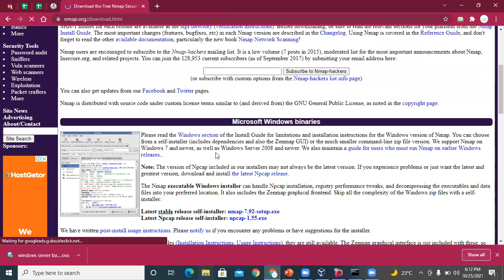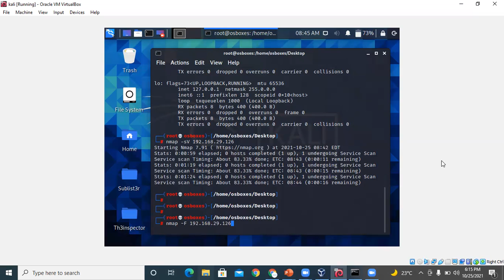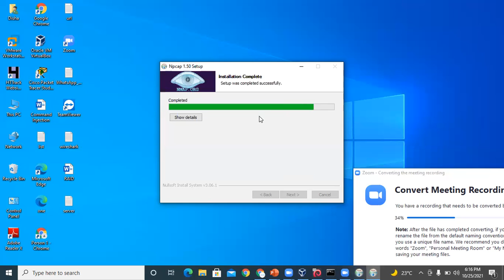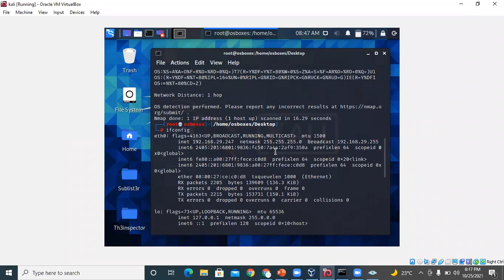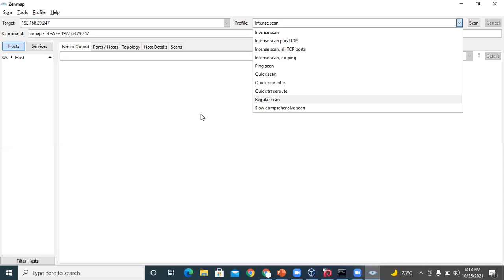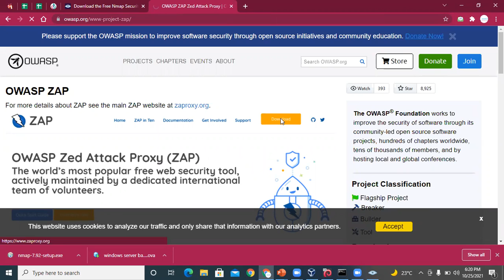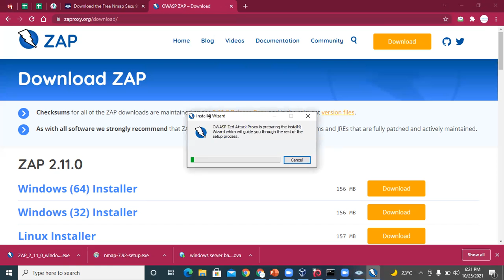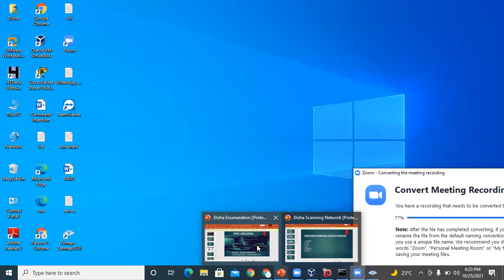Ethical Hacking Tutorial | CEH Training | Ms. Disha Saraswat | Day 3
Hi, everyone in this Ethical Hacking Tutorial session. You will get to know about Scanning.